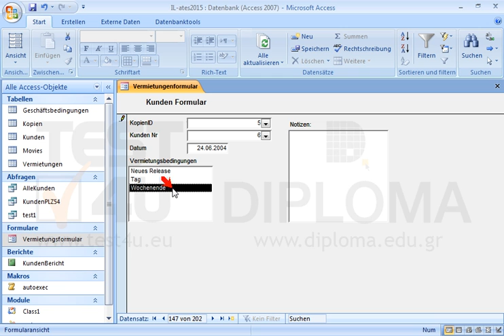Navigieren Sie zum Datensatz 147 und ändern Sie den Wert im Feld Vermietungsbedingungen auf...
Navigieren Sie zum Datensatz 147 und ändern Sie den Wert im Feld Vermietungsbedingungen auf Wochenende und den Wert im Feld KundenNr auf 4 (Stergiopoulou Despina). Speichern Sie den Datensatz und schließen Sie das Formular. Möchten Sie mehr. Laden Sie das TEST4U demo herunter